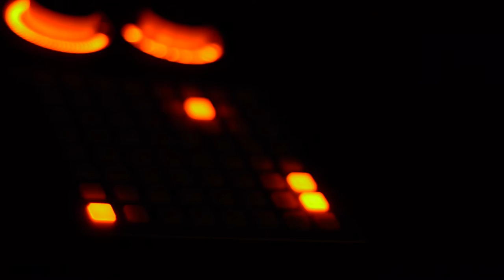Snare + Electronics + Lights (Light Vomit)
A performance by Rodrigo Constanzo using snare/percussion/objects, The Party Van, and DMX lights filmed by Angela Guyton at Bacon Jam Collective on 9 December 2015.

The Party Van (live sampling software written in Max) and the DMX lights are being controlled by custom software which moves through different interaction/behavior types. In addition to the defined interaction/behavior types there is a body of prerecorded light patterns (flashes, blips, and throbs) that were recorded by Angela Guyton using custom software. These prerecorded patterns are used as part of the interaction/behavior types on a round-robin basis (each time randomly selecting from the body of patterns).